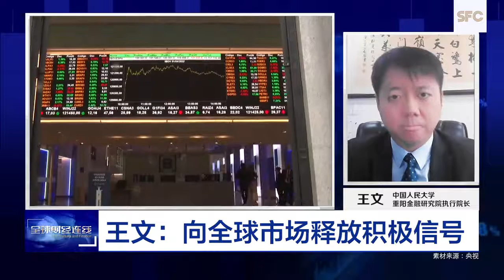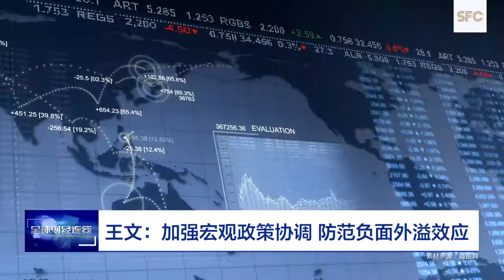SFC Markets & Finance｜G20 summit injects confidence into global economy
Exclusive interview Dr. WANG Wen,  executive dean of Chongyang Institute for Financial Studies at Renmin University of China. The international situation is changing rapidly and the world economic recovery is getting weak. In this context, what is the significance of a series of international conferences, including the G20 Summit and the APEC Economic Leaders' Meeting? What role has China played in upholding multilateralism and improving global governance? What kind of solutions does China's "China's Proposal" provide to address global challenges? Dr. Wang will share his insights with SFC.